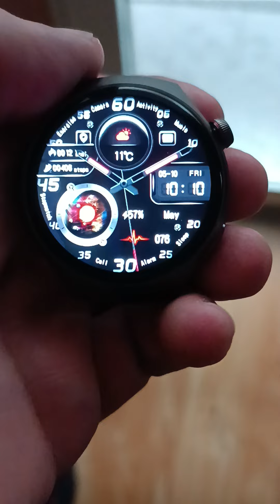GT Pro 4